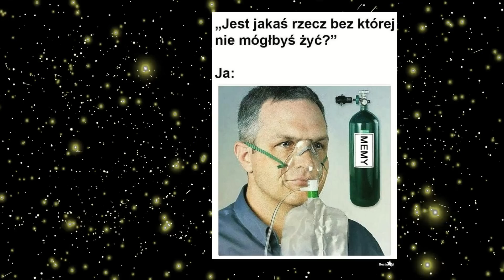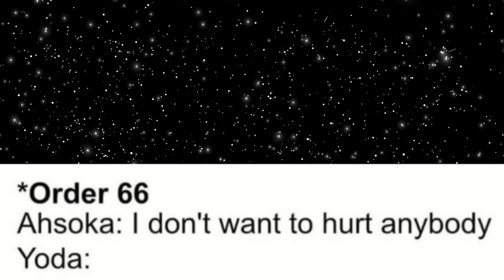Ahsoka, czyli Star Wars Rebelianci Sezon 5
Mandalorian jest skończony? Nadchodzi Asoka!

Analiza i memy nadchodzącego serialu o Ahsoce, który wyląda jak kontynuacja serialu animowanego Star Wars Rebels (w filmie są spoilery!)

0:00 - Co jest fajne!
3:00 - Co mnie martwi...
4:40 - NAJLEPSZE MEMY!

🇵🇱 Wszystkie linki (kontaktować się ze mną najlepiej przez FB / Discord): 🇵🇱

KREDYTY
Gwiezdne Wojny(fragmenty filmu i grafiki użyte w filmie) należy do Lucasfilm / Disney.